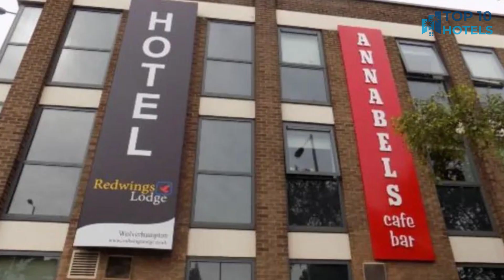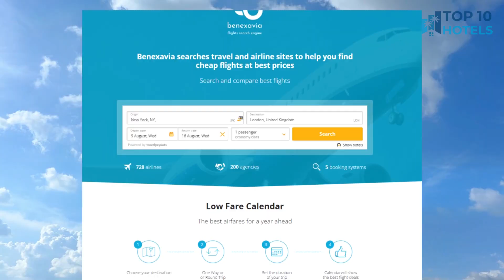Top 10 Budget Hotels in Wolverhampton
We have handpicked Top 10 Budget Hotels in Wolverhampton, chosen for their Prices, Location, and Reviews! Discover the rates and reviews on Booking.com through the links mentioned below:

1. Redwings Lodge Wolverhampton Central

2. Novotel Wolverhampton City Centre

3. Holiday Inn Wolverhampton - Racecourse, an IHG Hotel

4. Ely House Hotel

5. Cades Accommodation

6. A Park View Hotel

7. Premier Inn Wolverhampton City Centre

8. Premier Inn Wolverhampton North

9. Grand Station Suite

10. Albion Street Apartments

⏰ TIMECODE ⏰:

00:00 Intro
00:13 Number 10
01:13 Number 9
02:13 Number 8
03:13 Number 7
04:13 Number 6
05:13 Number 5
06:13 Number 4
07:13 Number 3
08:13 Number 2
09:13 Number 1
10:13 How to find cheap flights?